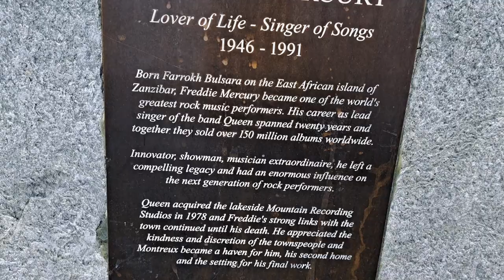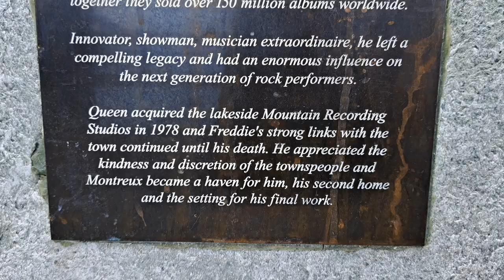Freddy Mercury statue, Montreux, Switzerland, May 2023